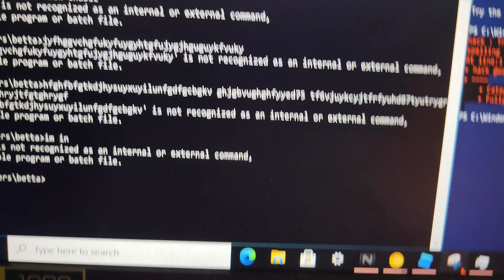Fake "hackers" be like:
i OwN aRcH LiNuX

post this on r/masterhacker if you want idc